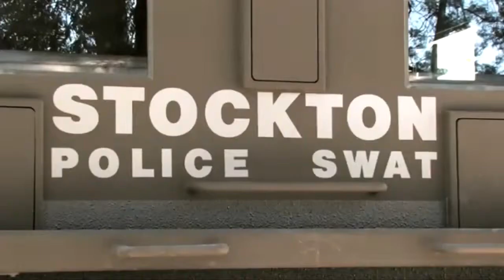Kali Boiz Man Down